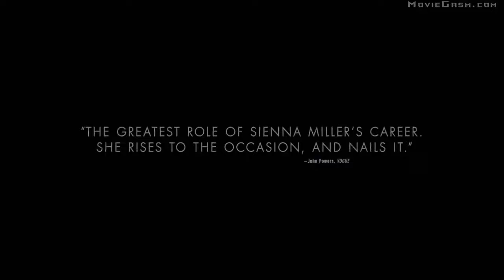NEW MOVIE TRAILERS 2019